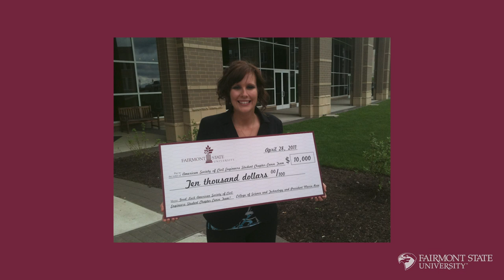Fairmont State University ASCE 2021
Learn more about our Fairmont State University ASCE student chapter from Faculty Advisor Tabitha Lafferre as she shares her empowering journey from student to faculty.

Interested in becoming part of the Falcon Family? to learn more about how you can make Fairmont State University your destination of choice.